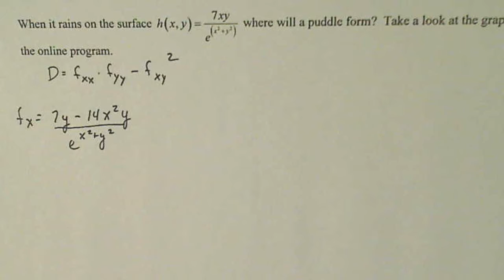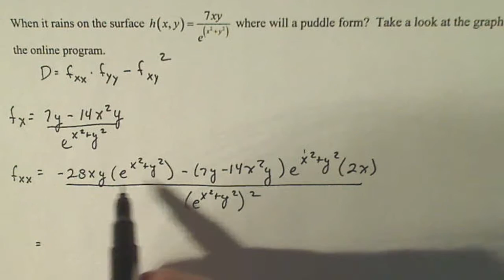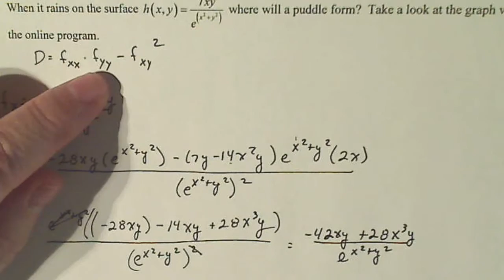Calculus 3: Finding Puddles Part 2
In this portion of the problem, we find the discriminant and the second partials.  At the end I say that y is squared but it should be cubed.